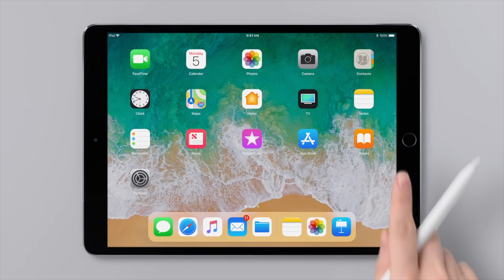iPad 2018 & Apple Pencil Giveaway! Thank You for 150,000 Subscribers!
As a thank you for 150,000 subscribers, we are doing an iPad 2018 giveaway with an Apple Pencil thrown in as well. This is the best tablet 2018 has to offer so far, and you can win it here in our iPad giveaway. I've teamed up with some friends on this Apple iPad 2018 giveaway - be sure to check out their channels below.

Good luck in winning our free iPad giveaway - and again, thanks for the continued support!

camera: Panasonic Lumix GH5
audio: Sennheiser MKE600 Shotgun Mic
computer: iMac with 5K display

MUSIC